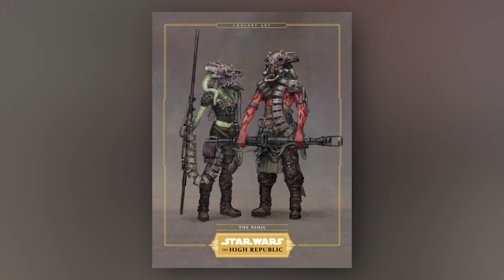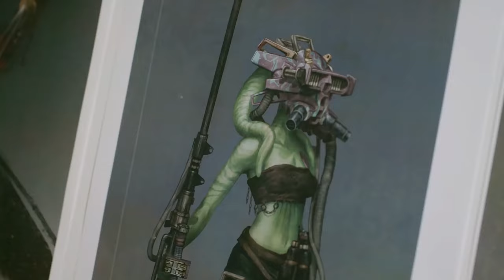Everything We Know About The Nihil So Far | Star Wars The High Republic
Star Wars: The High Republic has arrived and with it the much anticipated novel-Light of the Jedi from Charles Soule! The long wait is finally over and Star Wars fans can now begin to dive head first into the brand new era of the Star Wars galaxy-The High Republic. Ushering in this new era of the Star Wars Galaxy, Star Wars fans can now experience The High Republic in Charles Soule's Light of the Jedi, Claudia Gray's Into the Dark, Justina Ireland's A Test of Courage, and Cavan Scott's Star Wars: The High Republic comic series.

With this new era in the Star Wars timeline, Star Wars fans get to explore the Star Wars galaxy, learn about the Republic expansion into the Outer Rim Territories, the Jedi during their zenith, and the evil group of marauders known as The Nihil  during the days of the High Republic. The Nihil terrorized citizens of the Galactic frontier, taking whatever they wanted and killing those that stood in their way. The Nihil believed in nothing besides doing whatever pleased, living their lives who they chose, and pillaging what they could to earn credits. Because of this, The Nihil quickly found themselves within the crosshairs of the Republic and the Jedi Order. Now that Star Wars fans get an opportunity to delve into the High Republic, we get to learn about The Nihil, see how The Nihil operate and behave, and get a glimpse at what made The Nihil such a unique threat during the days of The High Republic. As we move deeper into the phases of The High Republic, I imagine we'll continue to learn more about The Nihil and their motivations. Undoubtedly, The Nihil are one aspect of Star Wars: The High Republic that are extremely interesting and intriguing.

But who are The Nihil? How are The Nihil Structured? Could someone else be pulling The Nihil's strings from behind the Scenes? And, how do The Nihil operate in the Outer Rim Territories?

Dan explains everything we know about The Nihil during the days of The High Republic at this time.

The golden age of the Jedi is upon us! The High Republic is set centuries prior to the events of Star Wars: The Phantom Menace, during the prime of the Jedi Order. A multi-platform publishing initiative with books and comics for all ages, the story introduces new heroes to cheer on, new worlds to explore, and new threats to face. t’s a time of peace and prosperity in the galaxy far, far away. The Republic is thriving and the Jedi Order is at its zenith, with individual Force wielders and their students exploring the galactic frontier and keeping the peace. But the time is not without its conflicts.

Stay nerdy!